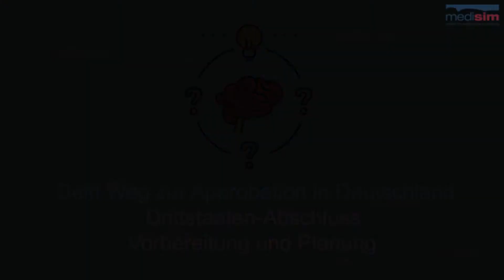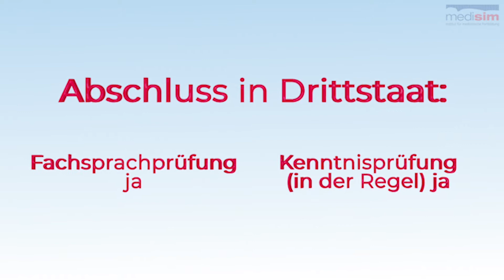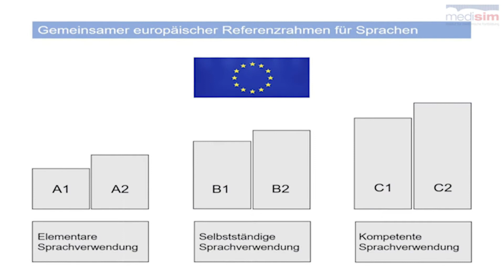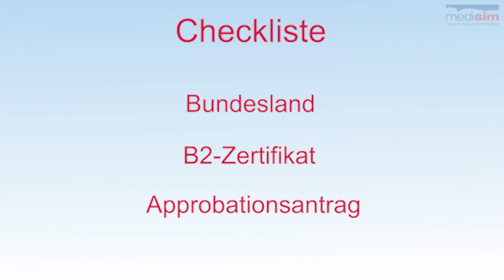Weg zur Approbation in DEU (Drittstaaten-Abschluss): Vorbereitung & Planung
Heute startet die Videoreihe „Weg zur Approbation in Deutschland“ .
Auf eurem Weg zur Approbation in Deutschland möchten wir euch begleiten und helfen.
Es wird dazu zunächst eine Videoreihe für diejenigen mit einem Drittstaaten-Abschluss geben. Anschließend folgt die Videoreihe für diejenigen mit einem EU-Abschluss.
Hierbei besprechen wir jeweils Schritt für Schritt euren Weg zur Approbation in Deutschland.
Bei weiteren Fragen könnt ihr uns gerne kontaktieren.

0:00 Intro
0:17 Los geht´s
0:46 Voraussetzungen
1:24 Wo in Deutschland?
1:52 Antrag auf Approbation
2:33 B2-Zertifikat
3:03 Visum
3:19 Zusammenfassung
3:38 Outro